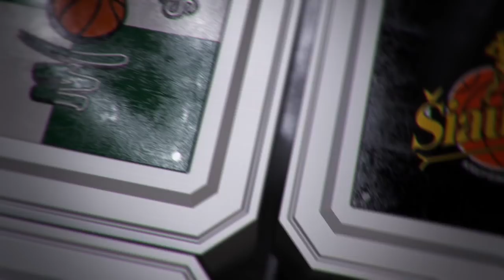K.Maksvytis: „Žaidėme gerai, bet prieš „Žalgirį“ to neužtenka“